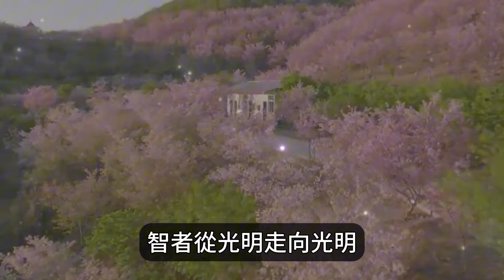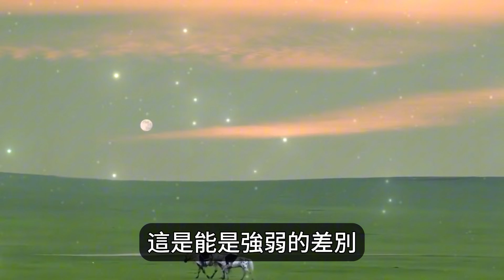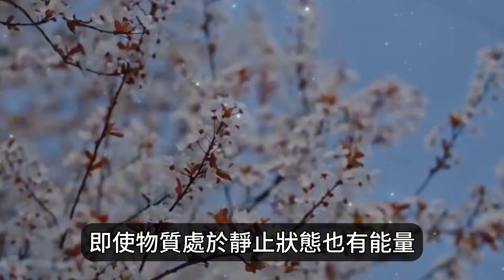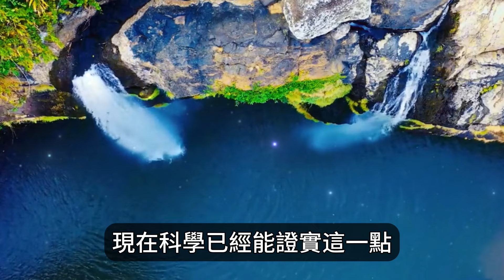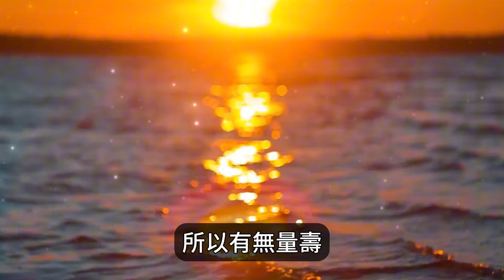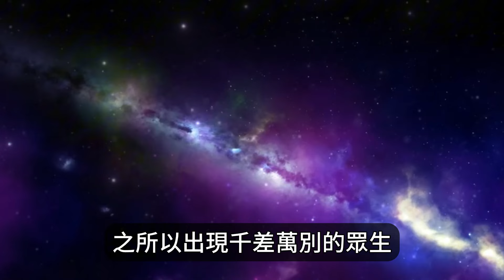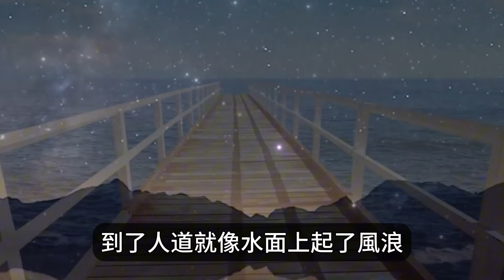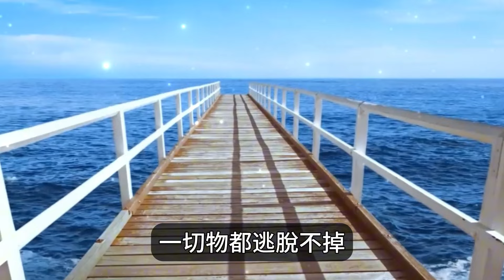修行以修心為上，修心關鍵就在於積聚能量。高人真正的修行是修出駕馭能量的智慧！